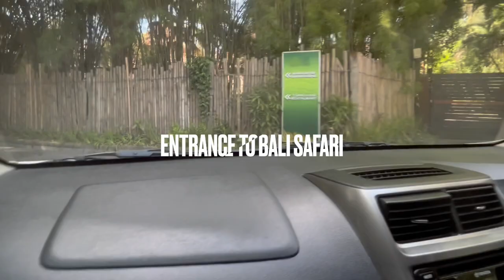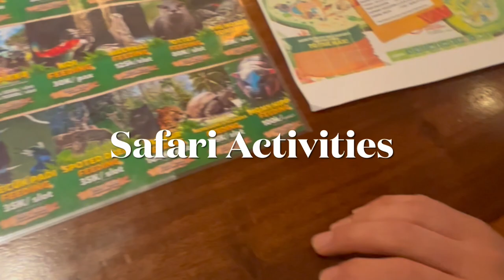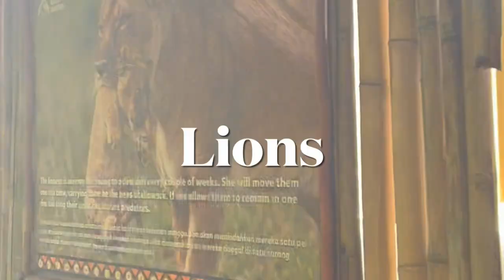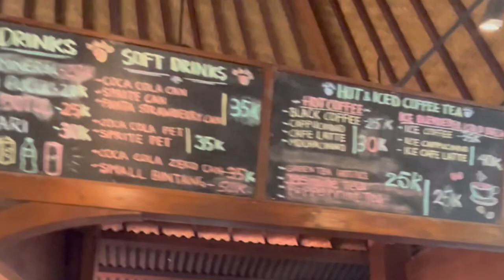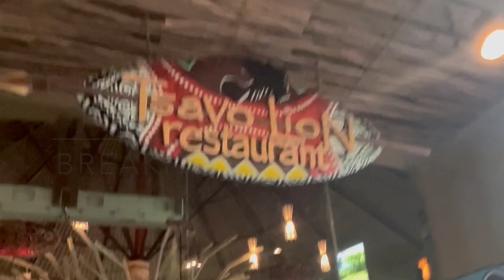Pinay Cutie In Safari Bali, Indonesia | Mara River Hotel